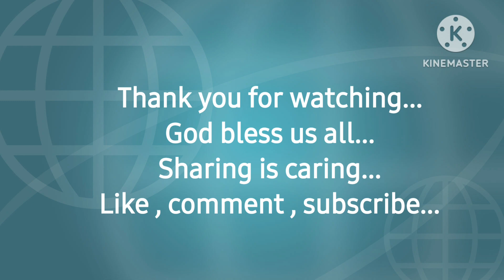PanasonicInverterSplitUnit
Nagpalinis uli sa atin ang Silver Gold school malapit na mag umpisa ang klase, kailangan na din malinisan, madumi na ang indoor at outdoor unit...